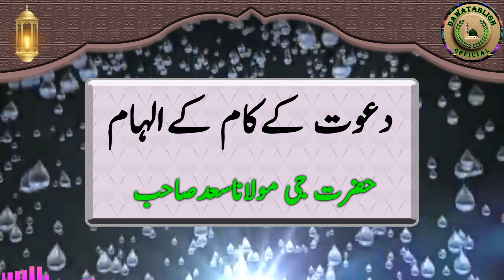dawat kay kaam kay ilhaam دعوت کےکام کےالہام hazrat ji maulana saad sahab